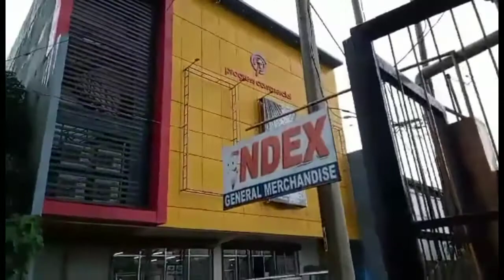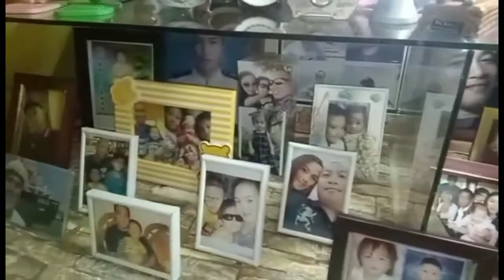Birthday celebration of my brother in law 🎂🎊